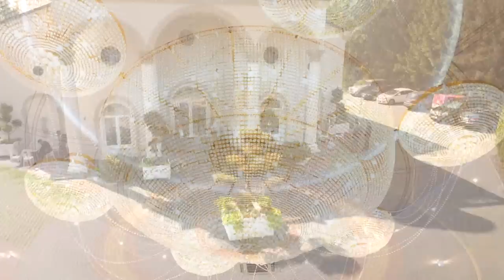romanegila Chrzciny ⚜️ Natan⚜️ Noemi⚜️ Nadia⚜️